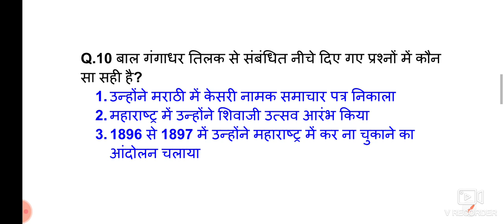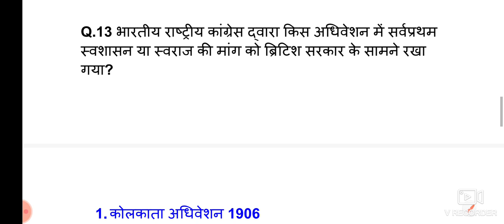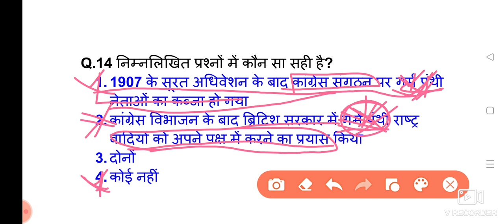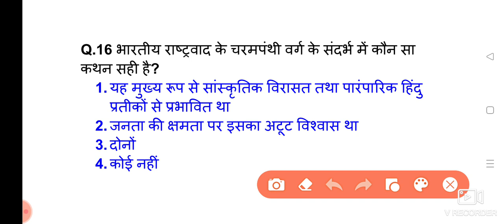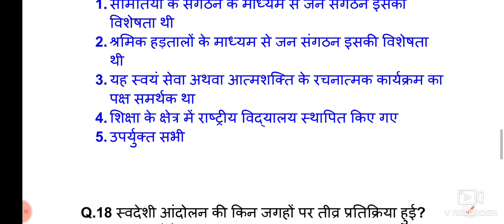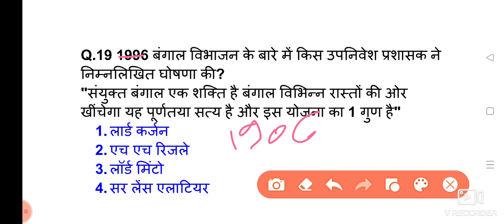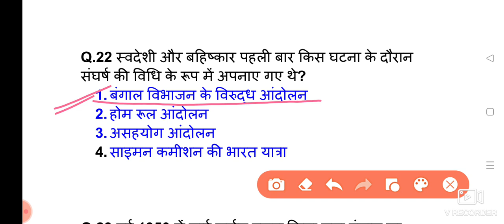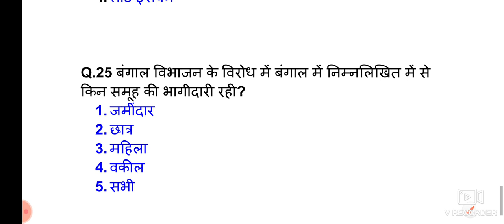Modern History- 25 Best MCQ By Renu Mam। MCSA BASTI For all exams